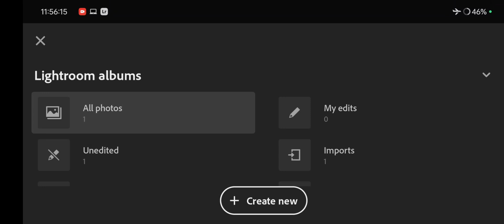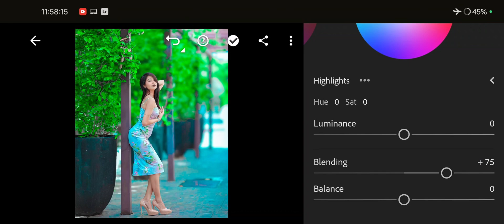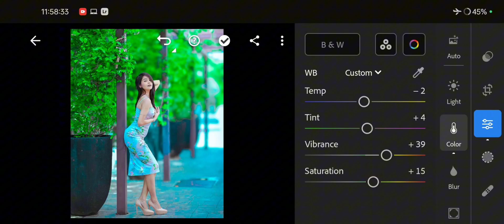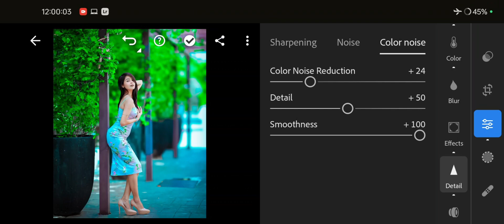Light green tone Lightroom photo Editing | Lightroom green colour photo Editing | lr photo Editing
photo editing

lightroom lime green tone photo editing

lightroom green dark tone photo editing

lightroom editing

lightroom green colour photo editing